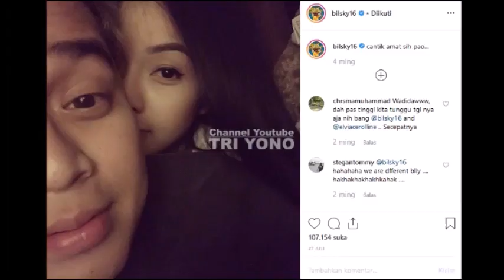Temani Kekasih Berobat, Billy Syahputra Rela Lakukan Hal Yang Tak Biasa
Billy Syahputra Sahabat Dari Nyai Nikita Mirzani , Raffi Ahmad , Nagita Slavina & Ayu Ting Ting, Irish Bella , Ammar Zoni , Natasha Wilona, Insert 28 Agustus 2019 , Akad Nikah Di Medan Sumatera Utara ,  insert 26 Agustus 2019 , Gosip Artis hari Ini , Berita Artis Hari Ini , Gosip Terbaru , Hot News , Breaking News , Cumicam , Trending | Insert 29  Agustus 2019 , Insert Hari Ini , Brownis hari ini